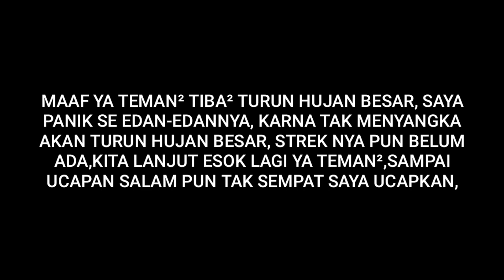ide jenius membuat pancing ombyok dari tempat bekas stoper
Assalamualaikum teman²,Gimana puasa lancar?  Oke kali ini saya mencoba mancing menggunakan pancing ombyok dari bekas tempat stoper pancing Yg kemarin saya buat,  namun disini saya panik se edan-edannya karna tiba² hujan besar yg langsung Turun begitu saja,membuat saya sangat panik, Al hasil uji coba nya pun belum menghasilkan, dikarnakan saya tak bisa melanjutkan mancing stelah hujan, dikarnakan ada pekerjaan Yg tak bisa saya tinggalkan, mungkin esok hari akan saya coba kembali, semoga bisa bermanpaat Dan menghibur kalian semua:)

Silahkan teman² comen beri saran Dan masukan untuk saya, karna kalian lah penyemangat untuk saya tetap bisa berkarya.
Salam saya: fishing trap Indonesia, mantap jiwa Dan raga:)